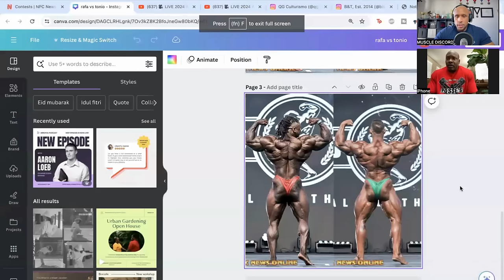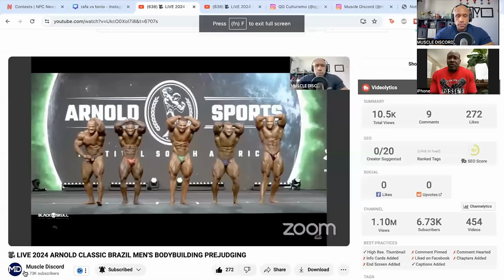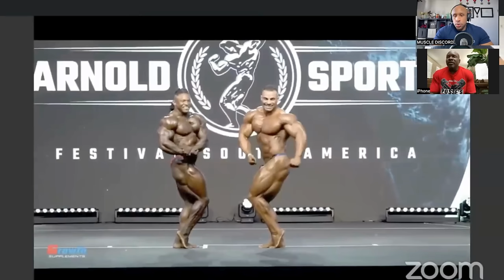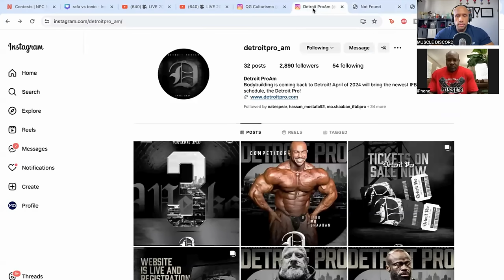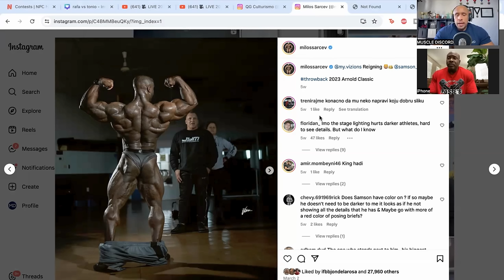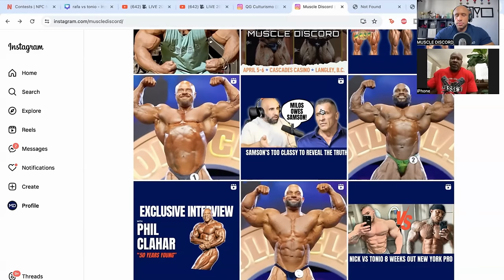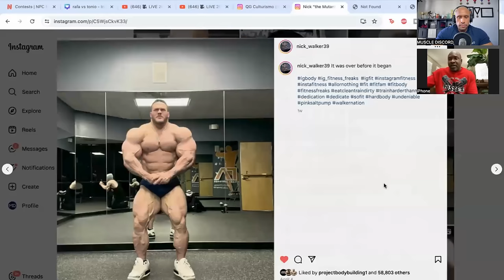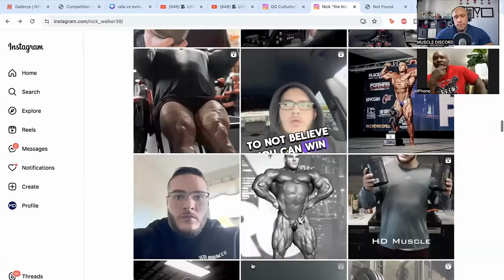TONIO BURTON WAS ROBBED | SAMSON'S CAREER MIGHT BE OVER | FOUAD'S A MANIPULATOR | SAM SULEK ADVICE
Join us for an explosive exclusive interview with IFBB Pro Wesley Boxley, AKA MACTRUCC. In this video, we dive deep into the heated rivalry between Tonio Burton and Rafael Brandao, analyzing who should have won the Arnold Brazil. We also discuss the possibility of judging favouritism at the Arnold Brazil, the concerning low turnout of athletes at the Detroit Pro, Fouad's financial impact on his athletes, the recent split between Samson & Milos, Sam Sulek's and his future with Hossitle Supplements, predictions for the upcoming New York Pro, Mr. Olympia, and much more! Don't miss out on this uncensored TELL ALL into the world of bodybuilding!

Chapters
0:00 Intro
2:13 Mac Speaks On Knowing Tonio Personally
3:57 Rafael Taking Personal Digs At Tonio
5:36 Was Their Favouritism or Bias At The Arnold Brazil
7:18 Tonio Wasn’t At His Very Best
8:33 Tonio & Goodvito Had The Best Conditioning In The Show
9:04 MacTruc Assess Tonio Vs Rafael’s Physiques
18:35 Tonio Was Just Being Brutally Honest
21:53 Rafa Tried To Start A Fight On Stage
23:22 The Strange Final Call Gave Rafael Time To Rest
25:57 Should Tonio Make A Public Announcement To Clear The Air
28:40 I Should Interview Both Rafael & Tonio On This Podcast
30:13 The Low Athlete Turnout  For The Detroit Pro
31:50 Fouad Bleeding Money Out Of His Athletes
36:05 Fouad’s Kind Of A Snob
36:10 Detroit Pro AM Show Website’s Not Working
37:45 MacTruc Speaks On Fouads Character
38:28 Foaud Speaking On Behalf Of His Athletes
40:11 Foaud Reminds MacTruc Of Puff Daddy
40:37 MacTruc Talk About The Samson & Milos Situation
42:49 Sam Sulek Should Leave Hostile Supplements
44:49 Samson Dauda Disrespected Milos
48:19 Sasmon Dauda Is Easily Influenced
50:29 You Fired Your Friend
54:03 Simon Dauda Needs To Watch Out For Akim Williams
54:40 Hadi Redeemed Himself
56:20 Milos Owes Samson?
1:00:59 MacTruc See’s Samson Placing 6th Or 7th At The Olympia
1:02:30 Samson’s Career Might Be Over
1:05:00 Samon’s Character “ He’s A Trash Bag”
1:07:20 New York Pro Preview Can Tonio Beat Nick Walker
1:17:50 Can Big Rammy Repair His Quads, Back, and Triceps
1:19:35 Derek Lunsford Soft From The Front

RAFAEL WASN’T CONDITIONED ENOUGH TO WIN + I’M BEATING NICK WALKER IN NEW YORK + DETROIT PRO NEWS!